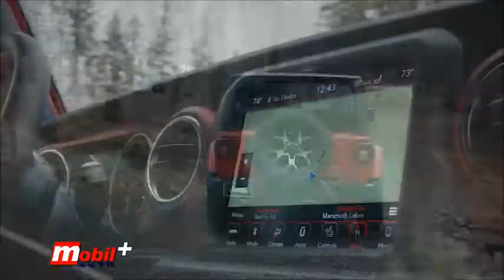MOBIL AUTO TV - Novi Jeep Wrangler 2018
Terensko vozilo sa najboljim performansama do sada donosi još više mogućnosti kultnog brenda Jeep® sa pogonom na sva četiri točka, moderan dizajn koji je veran originalu, naprednu pogonsku grupu sa efikasnom potrošnjom goriva, više mogućnosti u pogledu otvorene konstrukcije, kao i više sigurnosnih opcija i naprednijom tehnologijom nego pre.